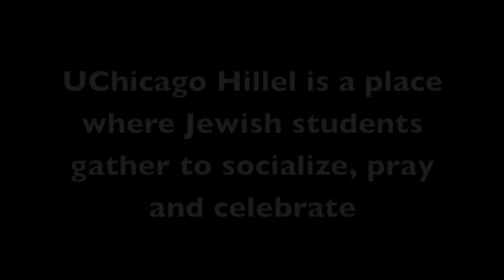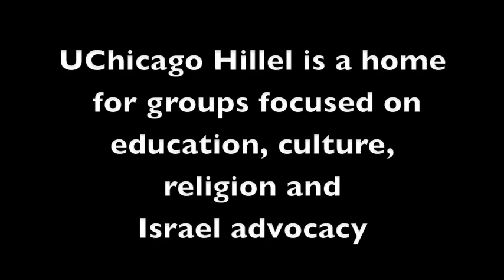Welcome to UChicago Hillel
About UChicago Hillel

Founded in 1940, UChicago Hillel was one of the first Hillels in the country. UChicago Hillel is the center and catalyst for Jewish life at the University of Chicago. Part of Hillel International, UChicago Hillel’s mission is to enrich the lives of Jewish students so that they may enrich the Jewish people and the world. Hillel welcomes students of all backgrounds and hopes to foster an enduring commitment to Jewish life, learning and Israel.